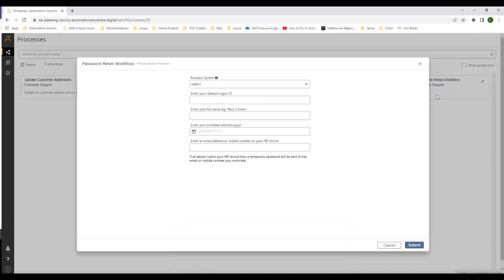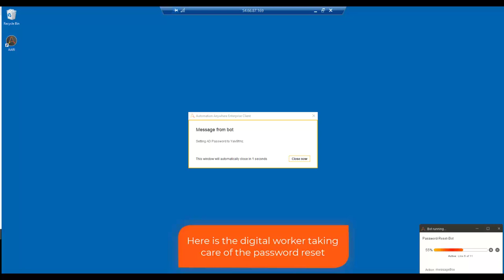Accelerate IT Support with Automation Anywhere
This demonstration illustrates an example of how you can automate IT Support functions using the Automation 360 platform. Users or support agents can access automated solutions via the AARI portal or via a chatbot function. In this example we use a chatbot built using Google Dialogflow.

AARI is short for Automation Anywhere Robotic Interfaces, which is a way your users can interact with digital workers in your organisation.